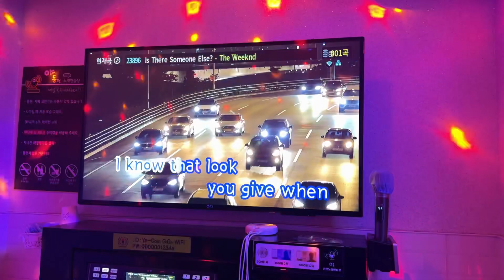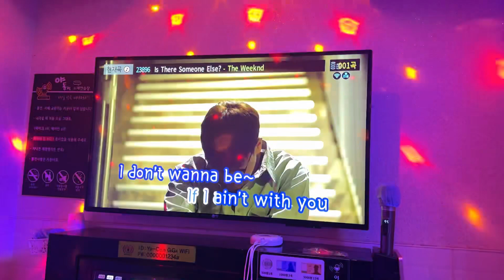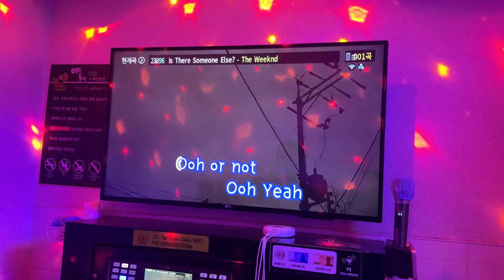(노래방 Karaoke)더 위켄드 The Weeknd - Is there someone else?